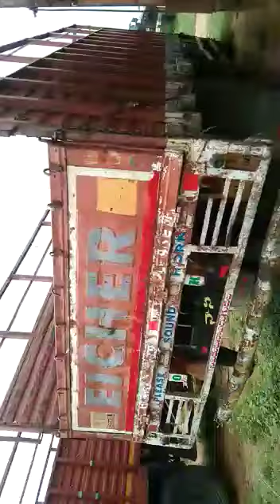2013 Eicher 11.10 4X2PICKUP Hyderabad